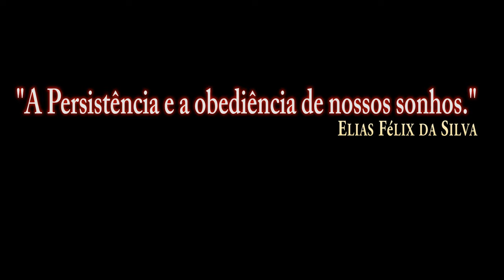DCS:A-10C Warthog_Rapid Air-to-Air Refueling Test/PT-BR_VÍDEO 1266